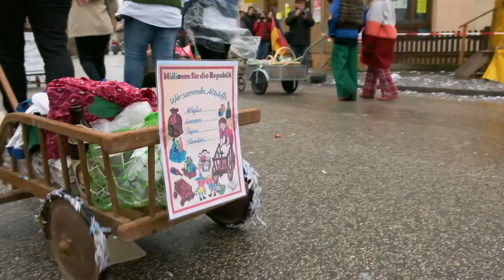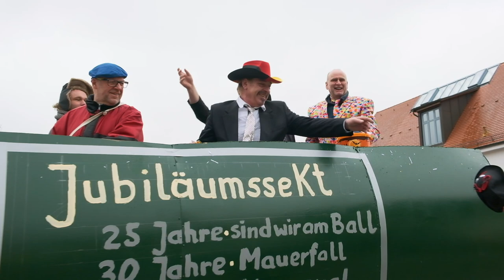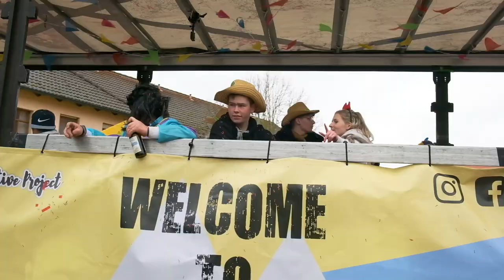Karnevalsumzug Römhild 2020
Der Karnevalsumzug in Römhild am 23. Februar 2020
Veranstaltet von der Römhilder Karnevals Gesellschaft - RKG

Kamera:
Leonard Graf
Ralf Bernhardt

Schnitt:
Leonard Graf